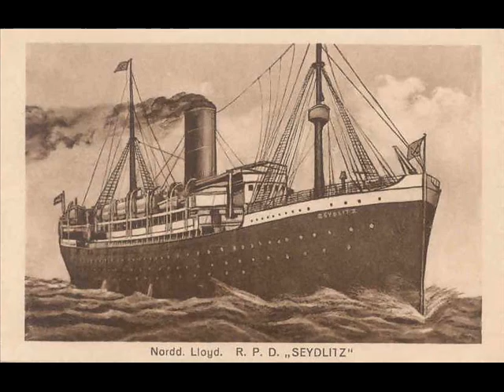Brûlons ce bateau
Extrait du spectacle musical " Le tour du monde en 80 jours"